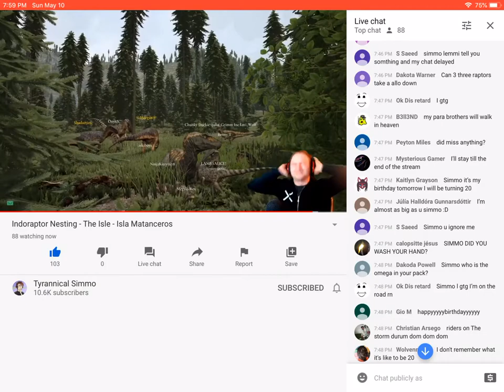Tyrannical Simmo says Happy Birthday To me for May 11th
It is my birthday on May 11 so wish me a Happy Birthday I will be doing a live stream soon to raise money to take my cat to the vet.